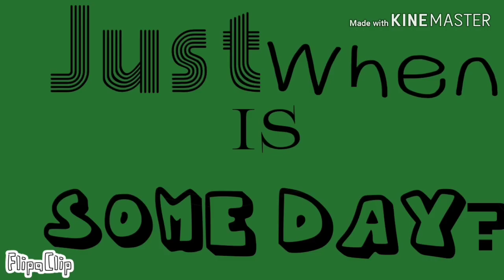Endless\\ Meme\\main oc back story (13+)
So this is my main oc but the other girl is the "alive" version of her so thats why she looks diffrent and well yeah

You can comment down what you think is the back story and ill pin it if you get close enough or got it so yeah

Hint: the brother died,made a deal,died from the Deal.